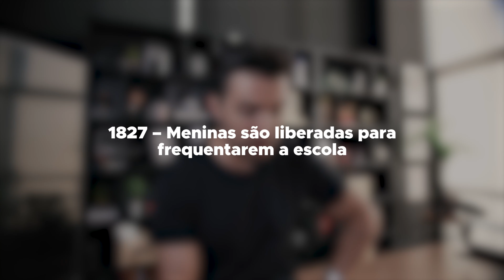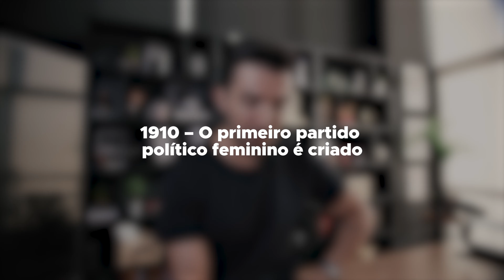MULHERES VOCÊS SÃO INCRÍVEIS (Dia Internacional da Mulher) | Caio Carneiro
👍🏻 DÊ O SEU LIKE, ELE É MEU TERMÔMETRO!